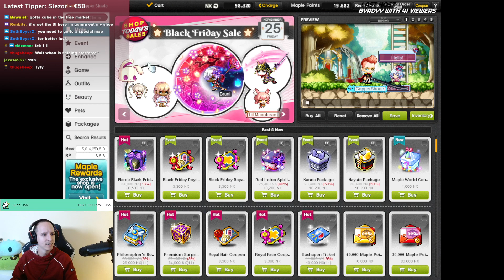Cubing and Flaming Arcane Weapon And Twilight Mark | MapleStory | Coppersan Clips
Coppersan shows off once again why red cubes are best cubes, and does a little bit of flaming as well